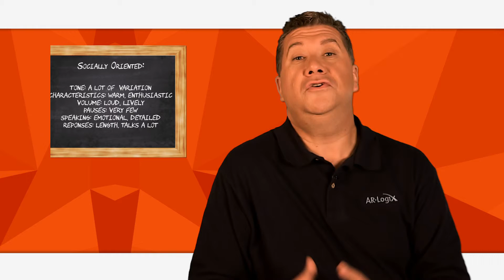Today's Tip: Are You Socially Oriented?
Understanding your personality type, and recognizing that of your patients, can help you to communicate better. In this video Tom discusses the traits of a socially-oriented person, and how to best communicate with them. To take the personality test and to learn more about communicating with different types,